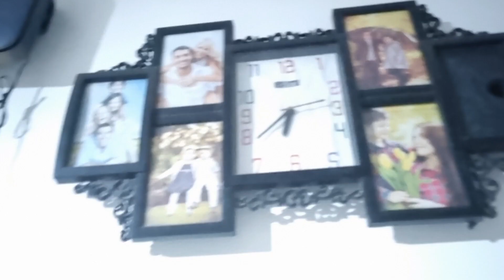आज तो मेरी तबियत खराब हो गई 🤕🤷‍♀️~ housewife full day busy routine vlog | somya jain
Hello everyone!

Note- Every thing you see in this video is created by the owner t.e somya jain. kindly, do not copy any picture or video without my permission

Thank u ❤️ for watching somya's lifestyle..